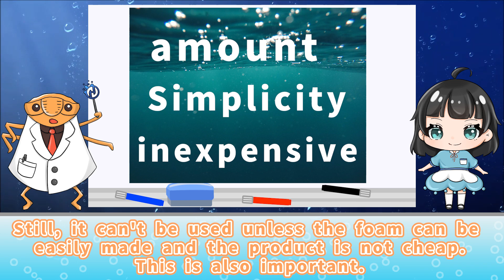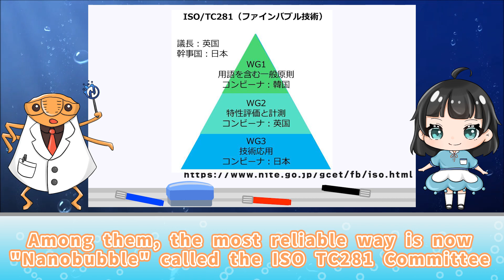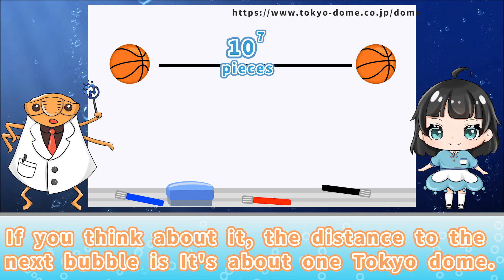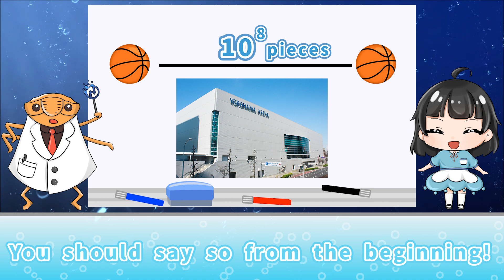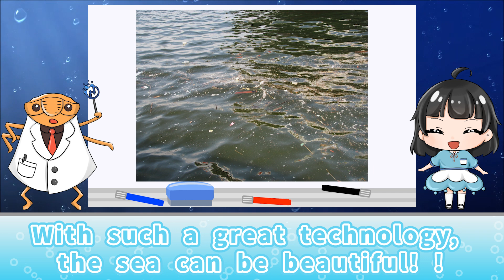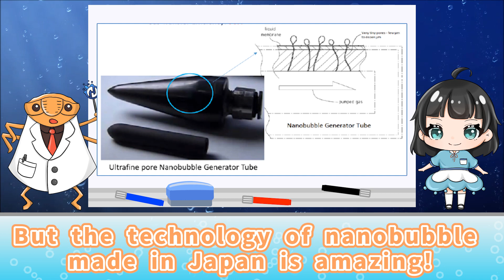Smallest nanobubble manufacturer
It is a message sent to biologists, cell researchers, infertility medical researchers all over the world, and everyone performing laboratory tests